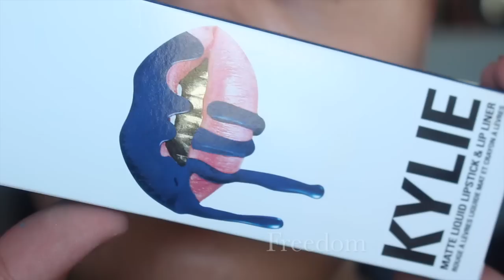BLUE LIPSTICK?!! | NEW Blue Kylie Jenner Lip Kits Swatches!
SKYLIE LIP KIT:
Lip Pencil - The lip pencil goes on smooth but does get kind of ashy and patchy

Lipstick - The formula is opaque and smooth once its dry but gets super patchy and flakes off automatically around the inside of the lips or if any moisture touches it :(

FREEDOM LIP KIT:
Lip Pencil - The formula is great and opaque

Lipstick - It takes a while to dry and when it does, it looks very shiny and almosy rubber like. Not appealing AT ALL on the lips

Overall, I do like the regular lip kits but these aren't my favorites.

My favorite lashes!

Instagram, SC, & Twitter: @makeupbydg

What I Use to Film:
iMovie (Editing)